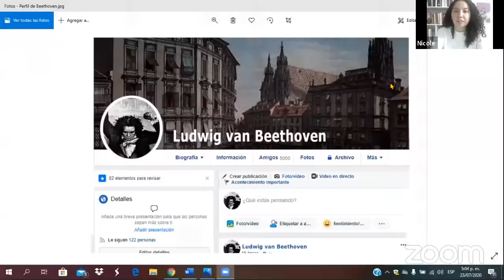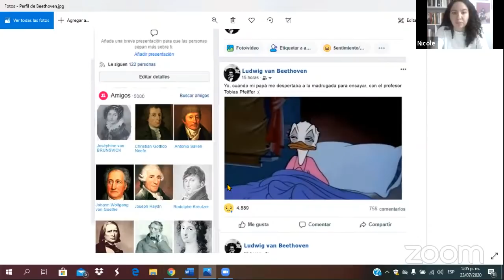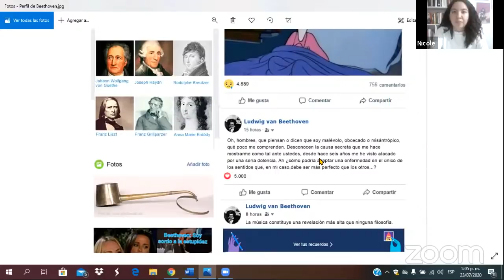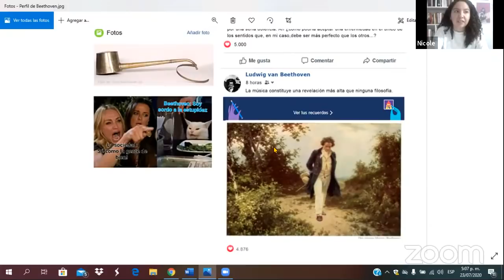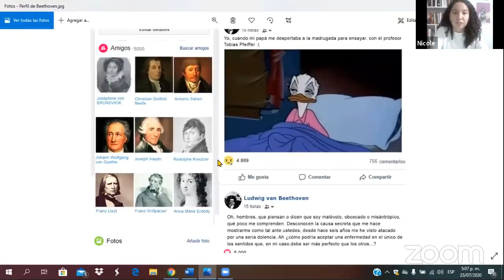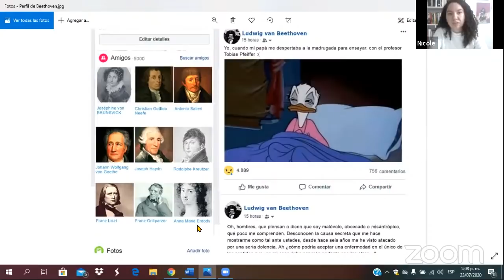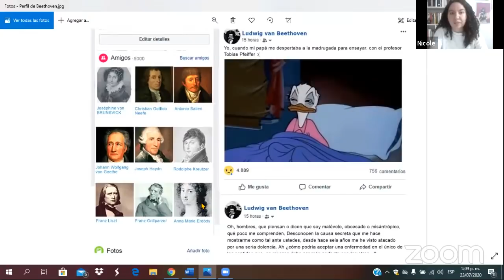Charla ciudadana: Tras las huellas de Beethoven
Vamos a explorar algunas obras de Beethoven, así como su incidencia en Colombia. Además, compartiremos sobre las celebraciones que se han desarrollado este año y conversaremos sobre el impacto en la actualidad del bien  llamado por  Franz Liszt “El adolescente, el hombre, el dios”: Ludwin Van Beethoven.